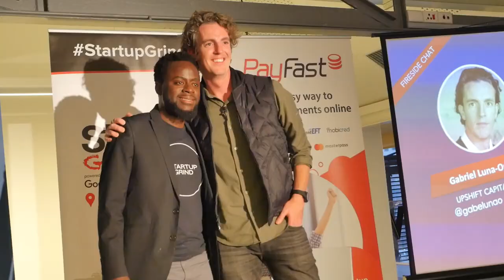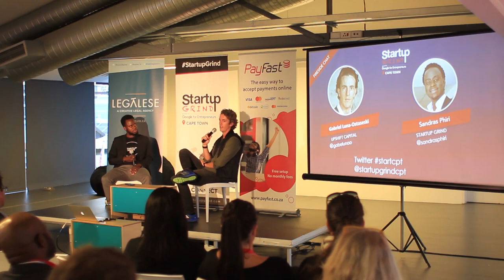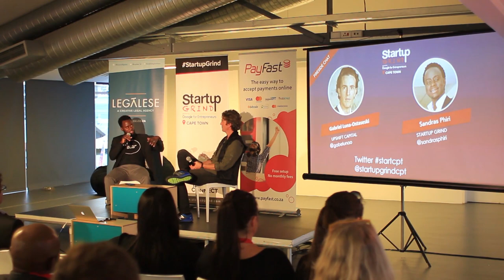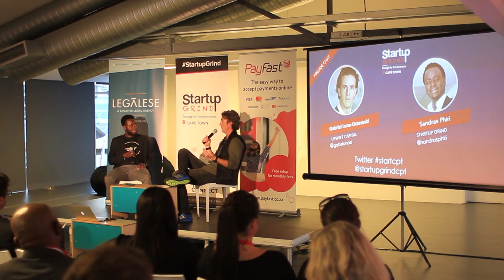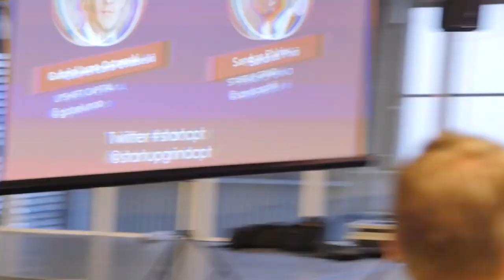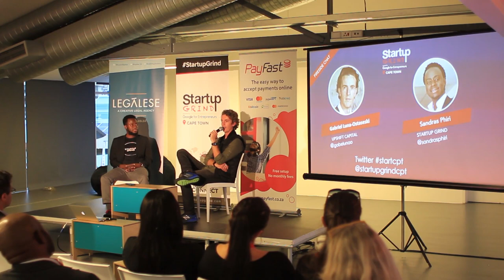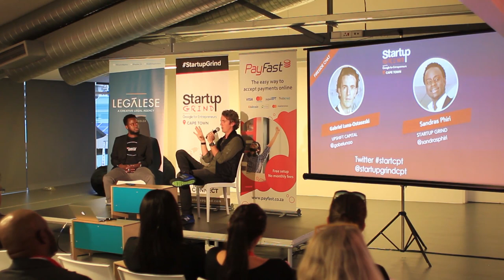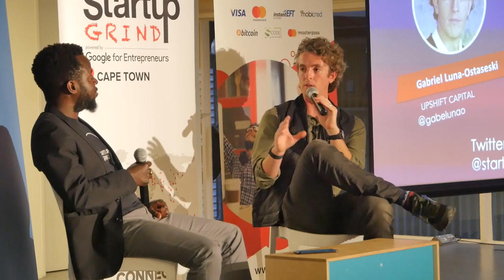Startup Grind Cape Town hosts Gabriel Luna-Ostaseski (Modernize & Upshift Partners)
Startup Grind Cape Town is proud to host Silicon Valley based founder and investor Gabriel Luna-Ostaseski. Gabriel is the founder of Modernize and Upshift Partners. Upshift Partners has advised and consulted with many of Silicon Valley's most promising technology companies on growth and customer acquisition including Uber, Thumbtack, Lending Home, Metromile and Massdrop.

Modernize, where Gabriel led growth, sales and supply side customer acquisition, is one of the largest marketplaces in the home services space.

Upshift Partners is a growth stage accelerator program designed to help startups rapidly accelerate sales and expansion. Over the course of 2 years over 30 companies went through his program and the first 3 went on to raise over $200 million in follow on funding